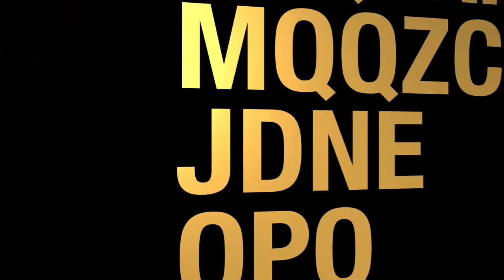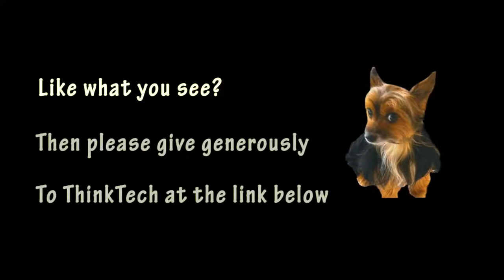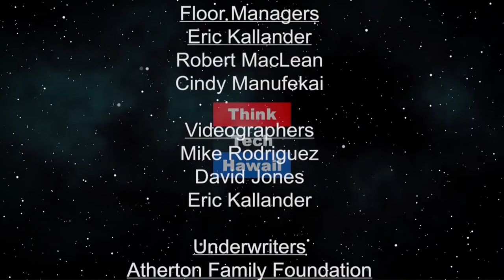Beyond The Lines - Interview with Rusty Komori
Watch my intimate interview with the most winningest high school tennis coach in US history, Rusty Komori on his TV show "Beyond the Lines." We talk about what it takes to achieve excellence and a bit about my background from all the traveling, to working for the FBI to starting a real estate team.